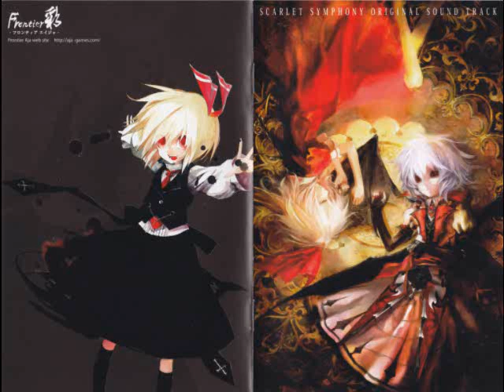Touhouvania VS Cirno Theme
Touhouvania AKA Koumajou Densetsu Cirno Battle Theme